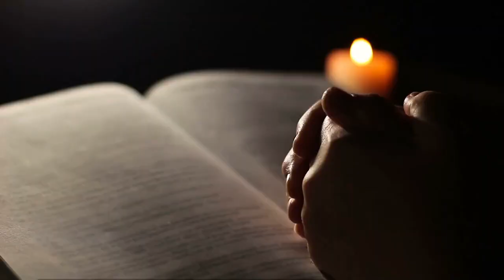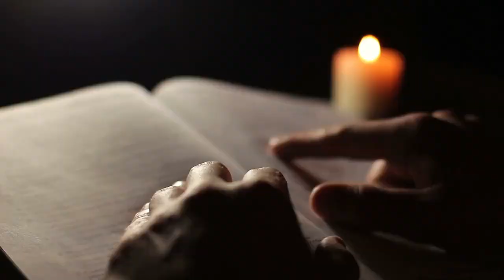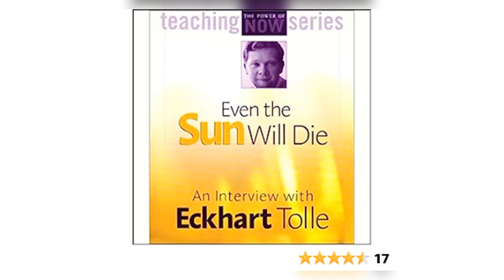The Nonduality of Eckhart Tolle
Eckhart Tolle's profound insights on presence, ego transcendence, and the power of embracing the present moment reflect the core concepts of nonduality, which emphasize the fundamental unity and interconnectedness of all things. In this video, we will explore Tolle's teachings and how they offer practical guidance for transcending duality, realizing our true nature, and finding inner peace in the midst of life's challenges.

Original text by Ted Mooney.
Video and music created using Pictory AI.